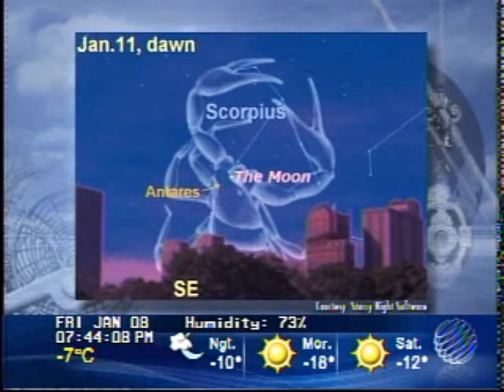Stargazing - The Weather Network Jan 8 2010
Weekly guide to the night sky